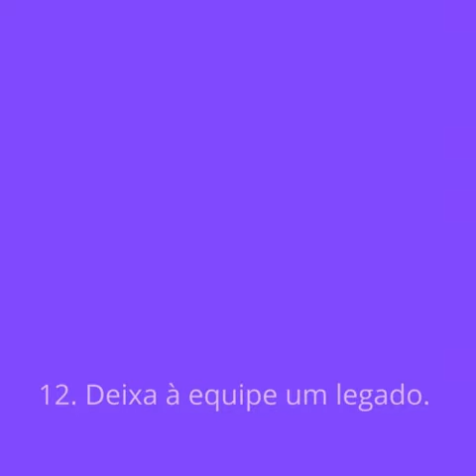Líderes e a Liderança